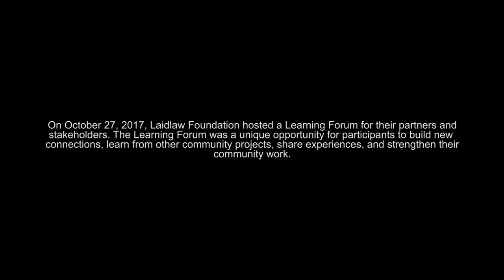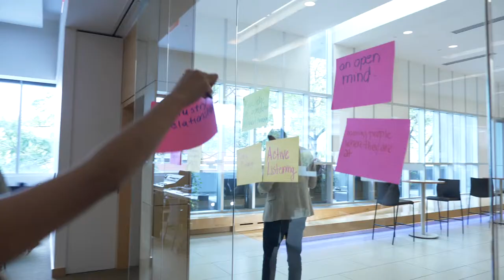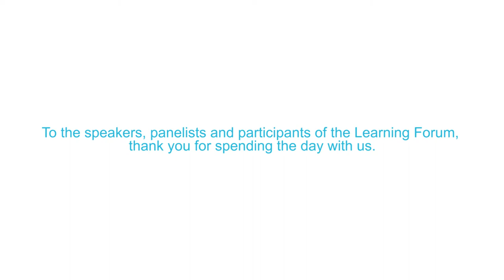Laidlaw Learning Forum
The Laidlaw Learning Forum convened over 200 partners, grantees, stakeholders and elected officials at the Bram and Bluma Appel Salon housed in the Toronto Public Library (October 27th, 2017) for a full day of learning and discussion.

The event provided a unique opportunity to engage grantees and partners on a large scale in open and honest discourse on topics ranging from lessons in public policy to evaluation best practices and promoting wellness for frontline workers. The event was divided between morning and afternoon sessions with a spoken word performance during the lunch hour.

Opening blessing from Indigenous Elder Andrew Wesley, keynote remarks from Minister Michael Coteau and Councillor Neethan Shan, workshops throughout the day and the closing panel on ‘how the philanthropic sector can work in better solidarity with Indigenous communities’ invited critical and thoughtful discourse in youth organizing, philanthropy, and reconciliation in Ontario.